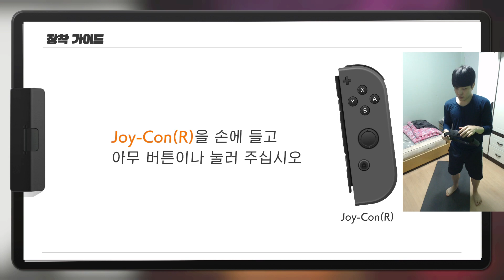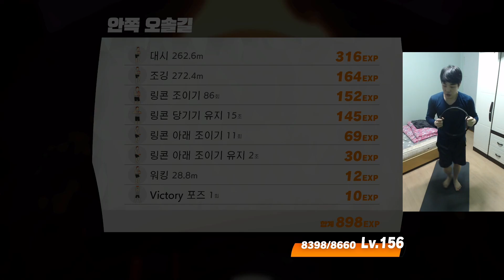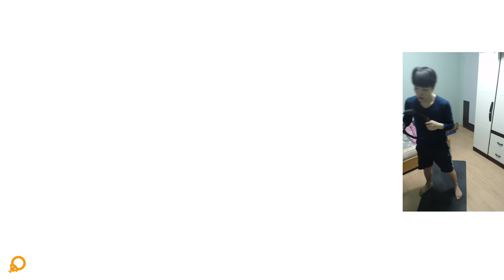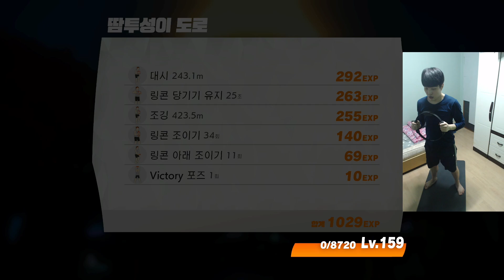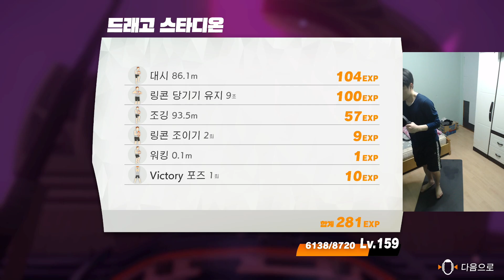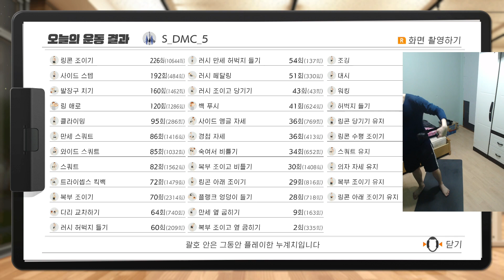2021년을 맞이해서 시작한 [링 피트 어드벤처] 35일차